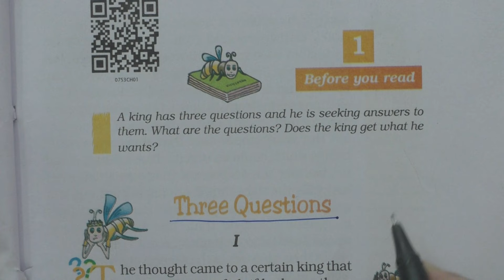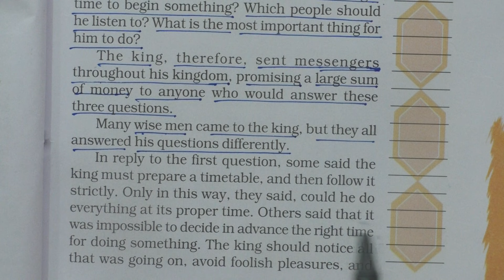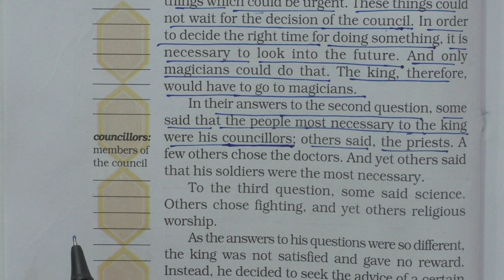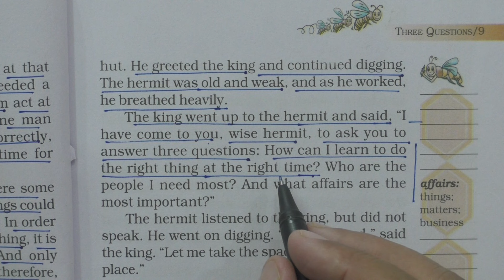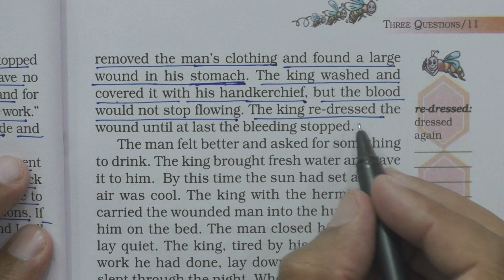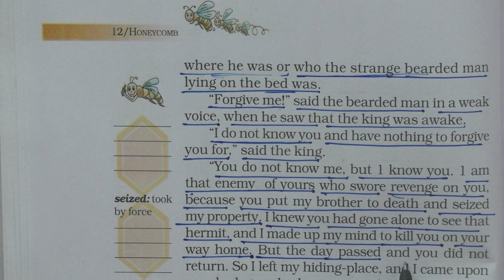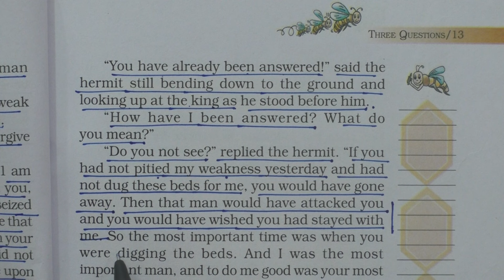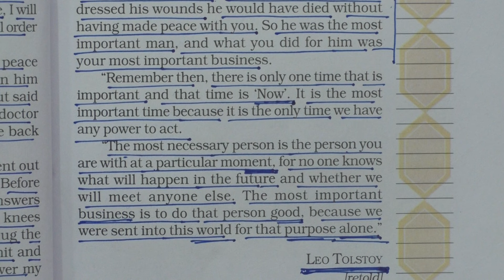Three Questions तीन प्रश्न Class 7 English Honeycomb Chapter 1 Explanation सरल हिन्दी अनुवाद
Shri Vidya jyoti Foundation Society: Class 7 NCERT English Chapter Explanation in Easy Hindi.